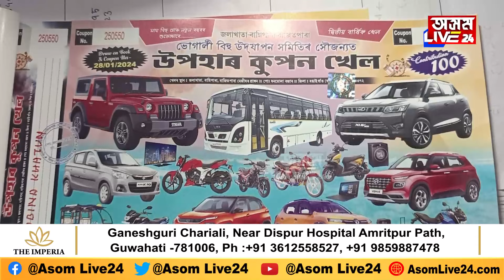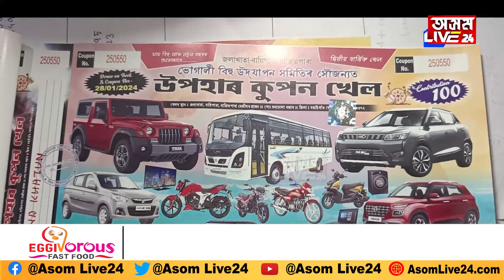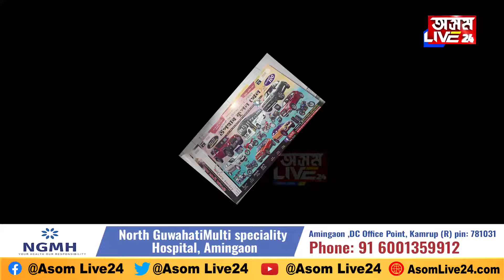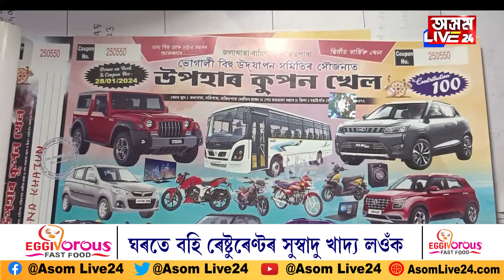THAR বাহনৰ মালিক হ’ল ভিক্ষা মাগি খোৱা দৃষ্টিহীন জুমুৰ উদ্দিন৷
THAR বাহনৰ মালিক হ’ল ভিক্ষা মাগি খোৱা দৃষ্টিহীন জুমুৰ উদ্দিন৷ এটা লটাৰী টিকটে ভাগ্য সলালে জুমুৰ উদ্দিনৰ৷ পৰিয়ালৰ মুখুত বিৰিঙছে হাঁহি৷